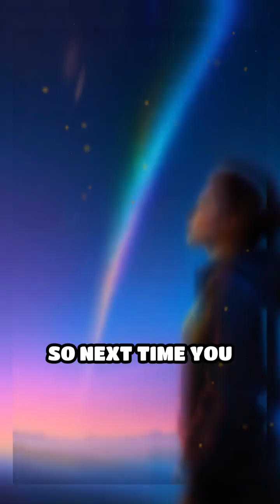Cosmic Dust: The Hidden Artists of the Night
Discover the secret role of cosmic dust in creating stunning celestial displays! Tiny particles, big impact.